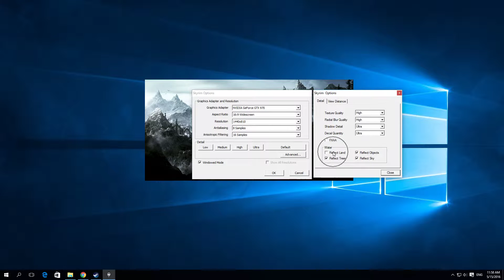How to Disable Water Reflect Land In Skyrim